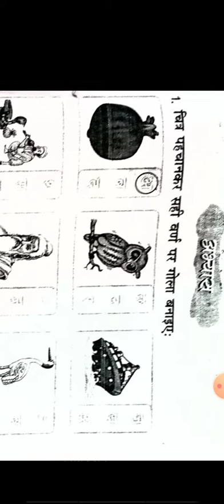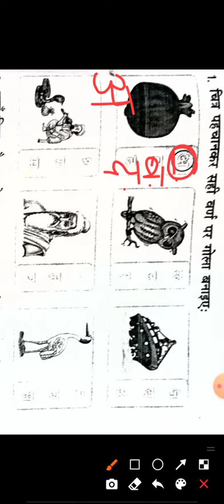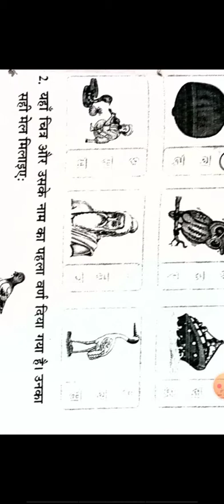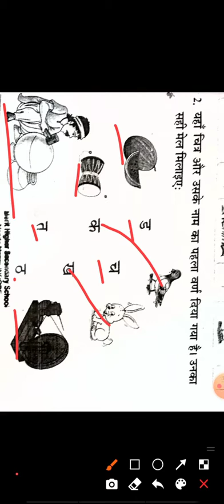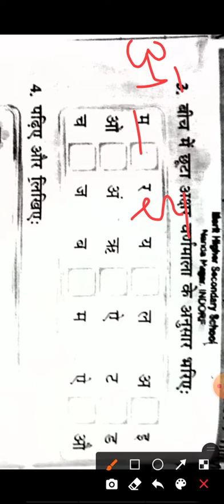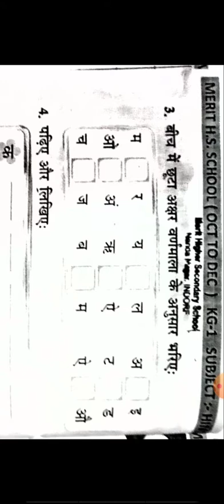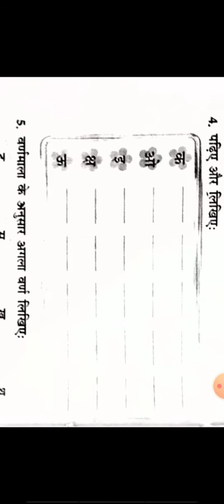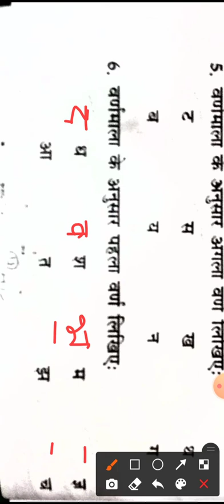kg-I हिन्दी pg 3,4